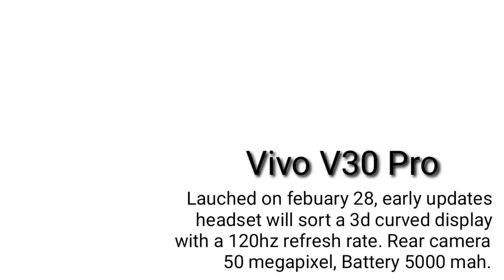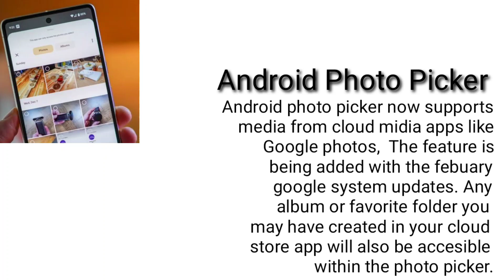Today Tech Analysis Vivo V30 Pro,Xiaomi 14 Ultra,Android photo picker, Scientists Astreroid Updates